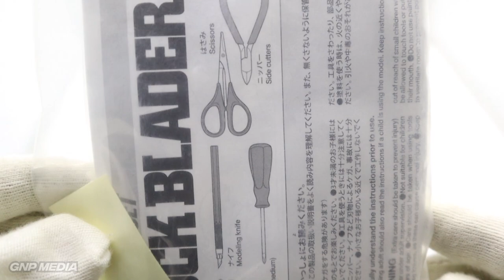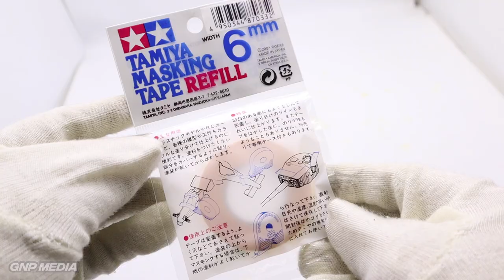Buck Blader Number 3 - Buck Blader Clear Body Set - Tamiya Spray Paint PS19 Camel Yellow - Mini 4WD